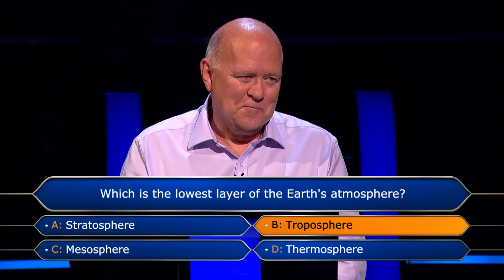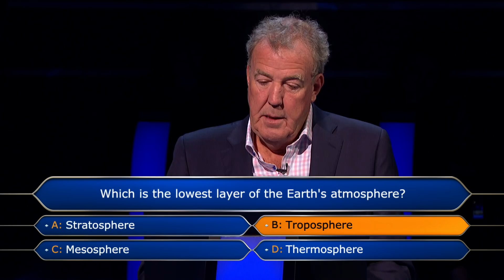Howell Takes A Punt | Who Wants To Be A Millionaire?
Anyone know this one? I don't...

Do you have what it takes to be on Millionaire?